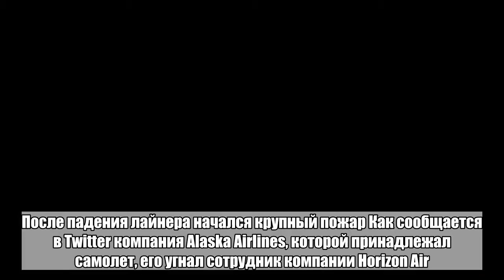Опубликовано видео с места падения угнанного пассажирского самолета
Видео с места крушения самолета Horizon Q400, угнанного из аэропорта Сиэтла, опубликовала пользователь Twitter, журналистка Janelle Wang. После падения лайнера начался крупный пожар Как сообщается в Twitter компания Alaska Airlines, которой принадлежал самолет, его угнал сотрудник компании Horizon Air. Ранее 11 августа стало известно, что пассажирский самолет разбился в США недалеко от Сиэтла после «несанкционированного взлета». На борту никого не было, а лайнером управлял 29-летний мужчина с суицидальными наклонностями. В полиции указали, что угон не связан с терроризмом. На протяжении 15 минут он совершал опасные маневры в небе. Видео полета угнанного самолета опубликовал KomoNews. По информации береговой охраны, самолет был похищен в аэропорту Сиэтл/Такома. За ним отправились военные истребители F-15, которые и засвидетельствовали падение. На место выслали спасателей. Авиагавань на некоторое время прервала рейсы, но затем возобновила работу. Диспетчеры аэропорта попытались поговорить с угонщиком — им удалось отвести самолет подальше от города.Больше важных новостей в Telegram-канале «Лента дня».